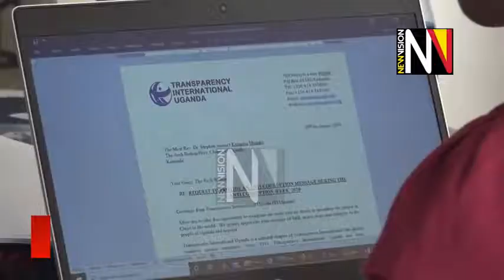Activists want separate anti corruption units at MDAs